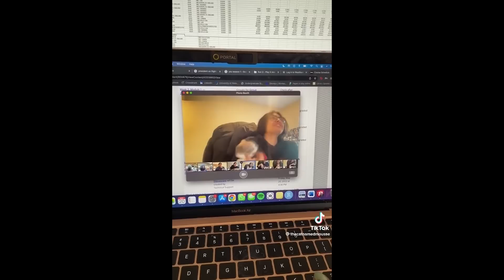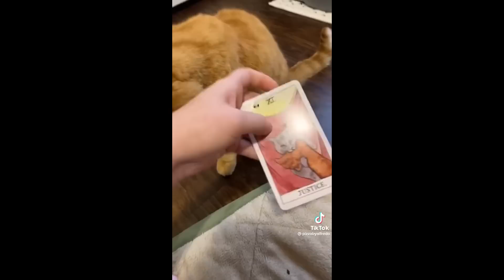Funny Animal Videos 2023 😂 - Funniest Cats And Dogs Video 😺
Try Not To Laugh Challenge is a hilarious compilation of Funny and cute Animal Videos, featuring some of the funny cats and dogs around! With so many cute and funny animals in one place, you're sure to be entertained for hours on end.